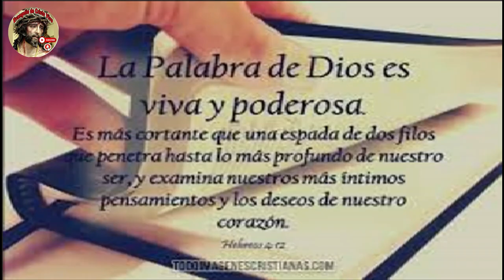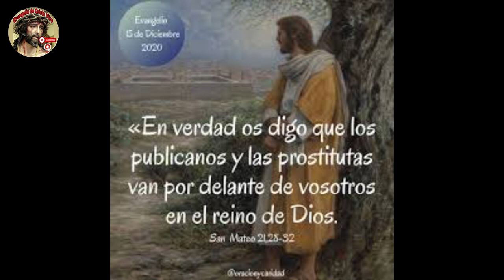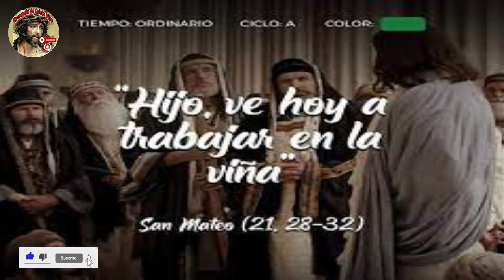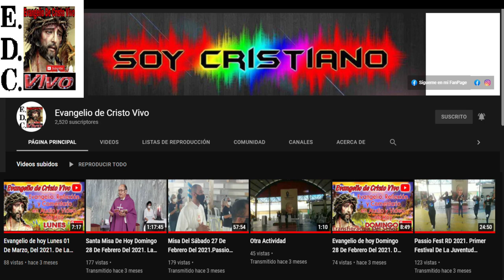Evangelio De hoy Domingo 26º del Tiempo Ordinario, 01 De Octubre Del #2023 - Ciclo A.